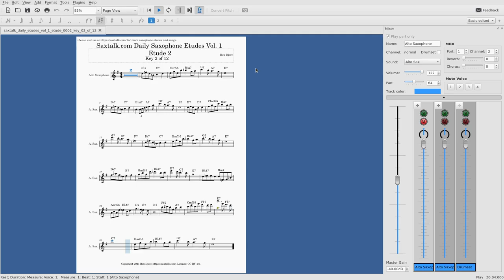Saxtalk.com Daily Saxophone Etudes Vol. 1 Etude 2 - Key 2 of 12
This daily etude exposes the developing saxophonist to several different rhythms, and to several saxophone altissimo notes.